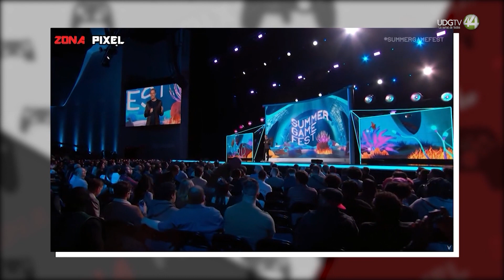Zona Pixel | Se filtra multijugador cancelado de Marvel´s Spider-Man